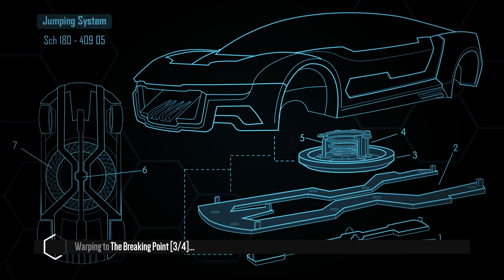Distance | Acceleracers Ruins Realm | Spectyte Custom Car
Game: Distance
Map: The Breaking Point 3/4 (Ruins Realm)
Map Creator: General Kenobi
Custom Car: Spectyte
(Here's the correct run showing an alternative route.)